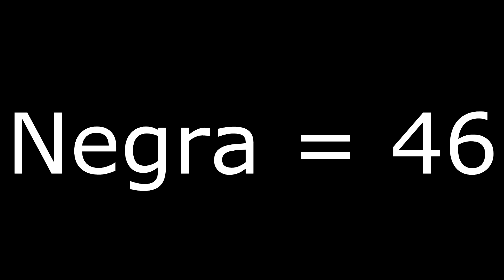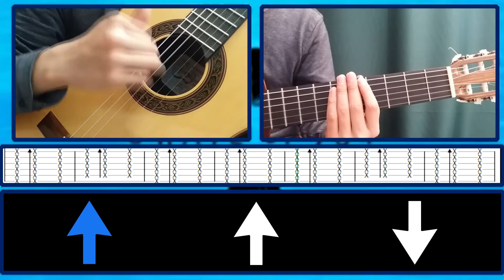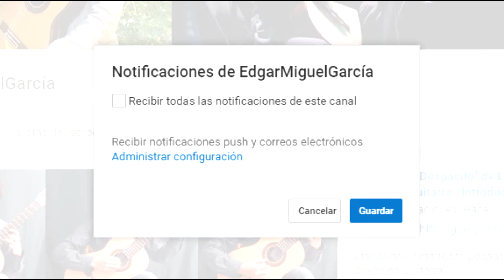Como tocar Shape of You de Ed Sheeran en guitarra | Tutorial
Aprende a tocar shape of you de Ed Sheeran en guitarra en este tutorial express :)